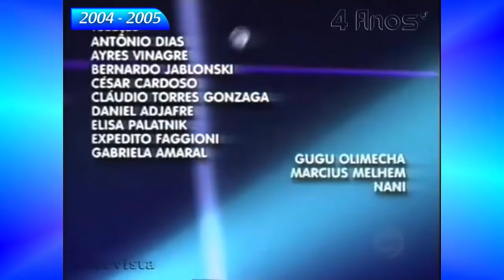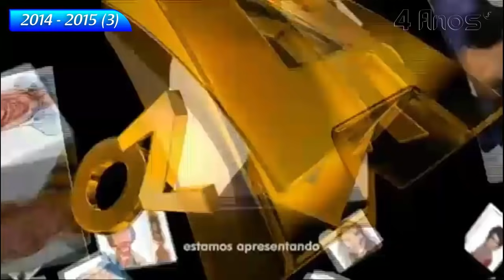Cronologia de Vinhetas do "Zorra Total" (1999 - 2015)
Vinheta de abertura: DEZEMBRO DE 2013 - ABRIL DE 2015
Nesse mês de novembro será realizada a "sessão retrô", com postagens exclusivamente de programas extintos, e com algumas aberturas antigas do canal.